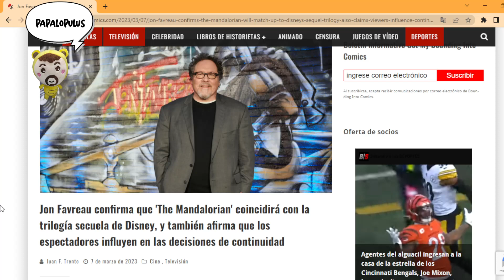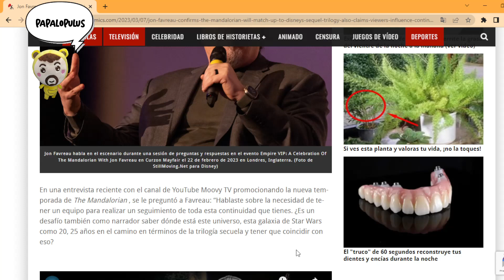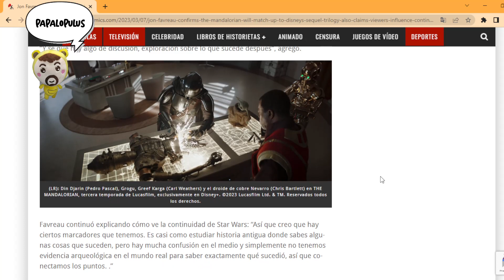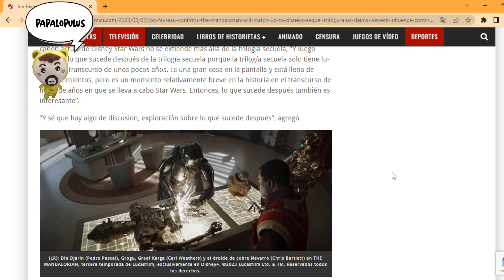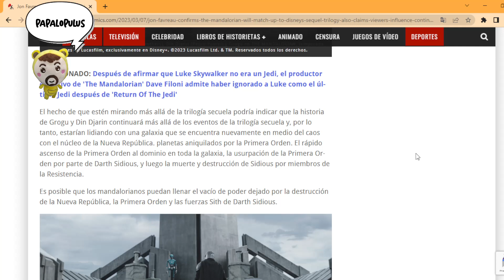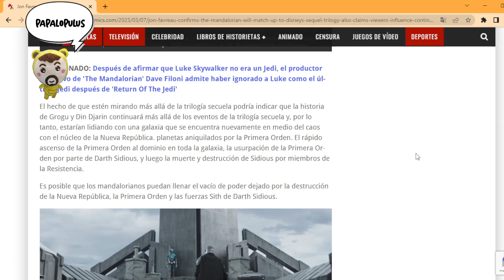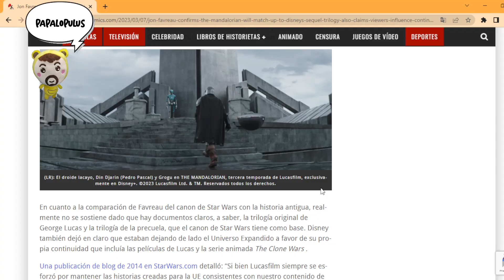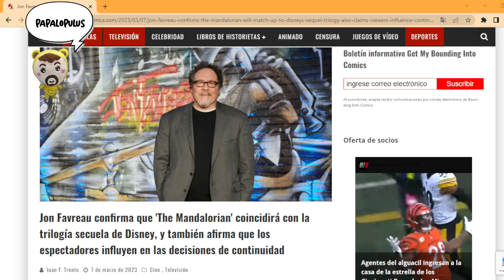El director de The Mandalorian confirma que se dirige hacia la trilogía secuela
Las últimas declaraciones de Jon Favreau aniquilan las esperanzas de los fanáticos de que la trilogía secuela quede descanonizada.